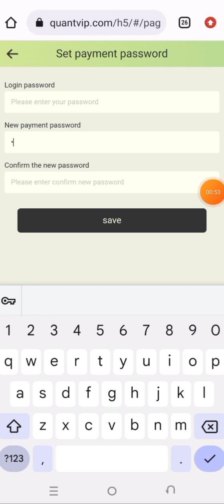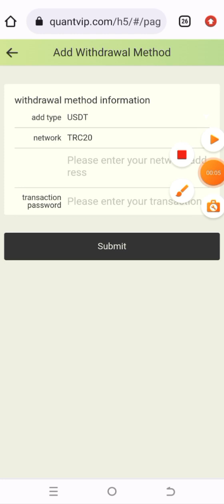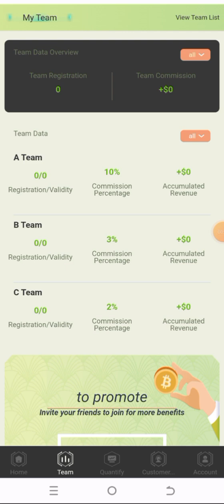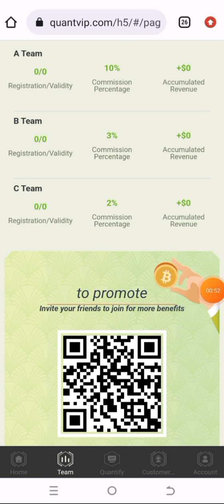Best usdt mining Site 2024| Online earning in Pakistan | Online pese kese kamaye | make money online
How to make money online at home using mobile phone
New jazzcash Easy paisa Earning app
Earn dollars from this new site
New usdt shopping site
Low investment high profit app
Best Earning site for students
Make 8$ dollars every day from this new site

❤️ QUANT-VIP ❤️

✅ LONG TERM & TRUSTED✅

✅ start today  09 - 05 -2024💥💥
Task Update 02:00 NewYork time

✅ QUANT-VIP - Platform🌀

💰Income statement: 💸

✅𝗩𝗜𝗣1 - Deposit $14-$53- = Daily $2-$7

✅𝗩𝗜𝗣2 - Deposit $54-$163 -= Daily $7-$24

✅𝗩𝗜𝗣3 - Deposit $164-$359- = Daily $24-$54

✅𝗩𝗜𝗣4 - Deposit $360-$799- = Daily $56-$126

✅Withdrawal time 2 - 5 minutes
First link and withdrawal proof :